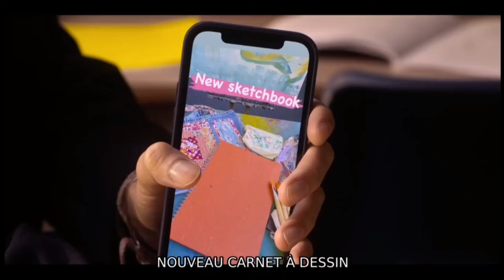i Watched HEARTSTOPPER Season 3.......